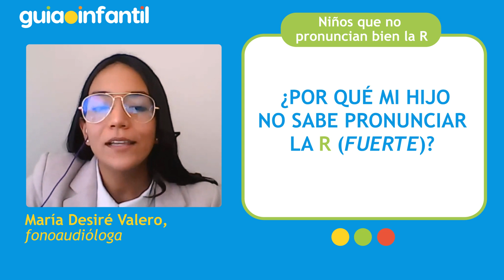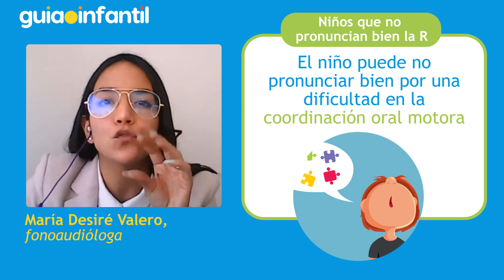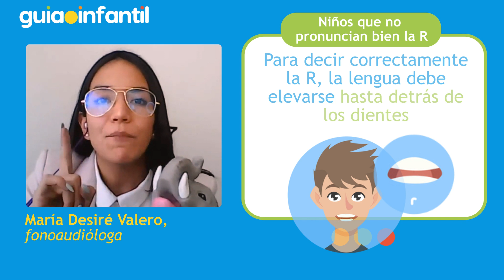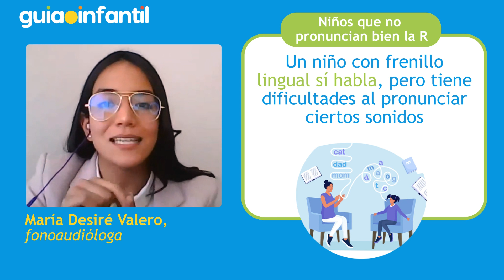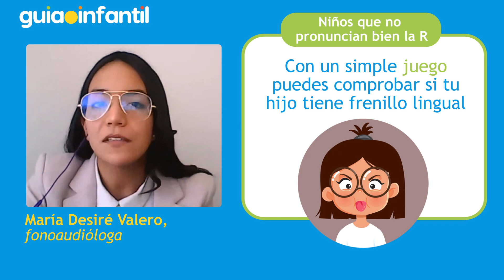Mi hijo no pronuncia bien la R 👅 | Truco casero para saber si un niño tiene frenillo lingual corto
Se cree que el frenillo lingual dificulta la pronunciación de las letras en los niños pero esto se puede deber a otras razones. María Desiré Valero, fonoaudióloga nos explica por qué se origina este problema y cómo mejorarlo.

- ¿Qué es el frenillo lingual? (00:29)
- La razón por la que tu hijo no pronuncia bien las letras (01:23)
- Juego para comprobar si tu hijo tiene frenillo lingual (03:56)

Conoce más info sobre la evolución del lenguaje de los niños ➡️